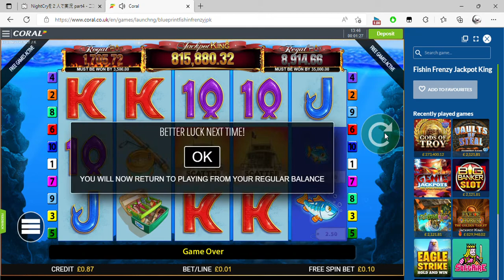Coral and 1 more page Personal Microsoft​ Edge 2022 09 05 13 46 25